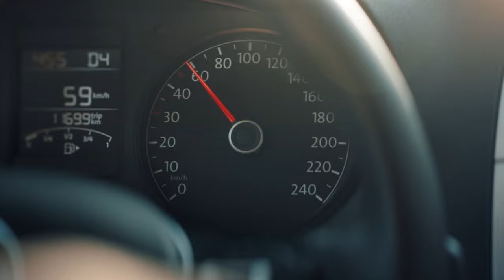В ГИБДД призвали водителей помнить о скоростном режиме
ГИБДД напоминает водителям о необходимости соблюдать на дорогах скоростной режим. Этой теме посвящен очередной видеоролик, который ИА «Взгляд-инфо» публикует в в рамках просветительского проекта дорожной полиции.

«Даже небольшое превышение ставит безопасность под угрозу», - напоминают в ГИБДД.